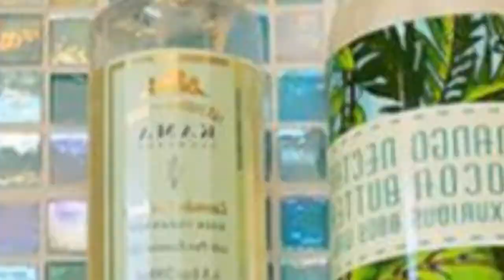75 Beautiful Kids' Bathroom With A Bidet Design Ideas #383 🚿